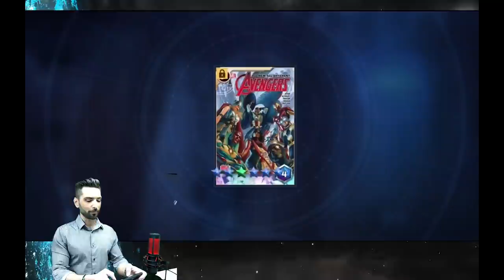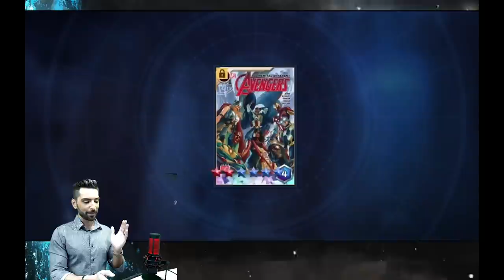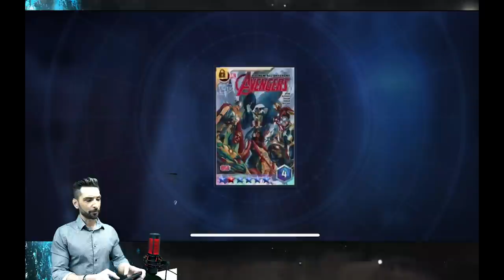CARD ROLLING...92 MYTHIC CARDS..!! PLUS CRAFTING..!! I DO THE WORST THING..!! MARVEL FUTURE FIGHT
I do the ABSOLUTE WORST thing that you could possibly do in this game...!!!  The sneaky bandit takes over and rolls 92 MYTHIC cards going for 7 quality and even some card crafting in this video..!! Do we get blessed with that 7 quality..??

Come join the fresh + breezy discord server..!!